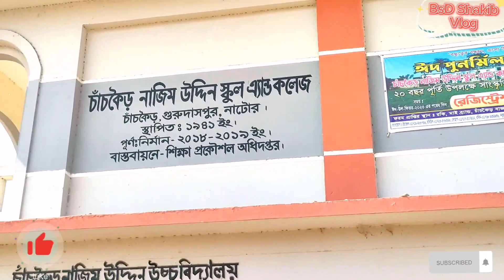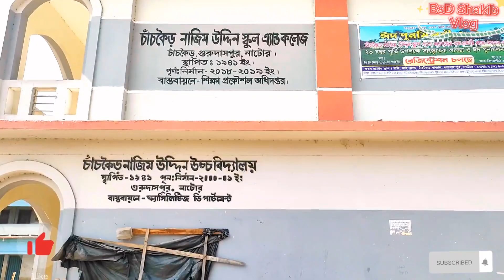স্কুলের স্মৃতি গুলো এখনো মনে পড়ে 🤔😔bsdshakibvlog